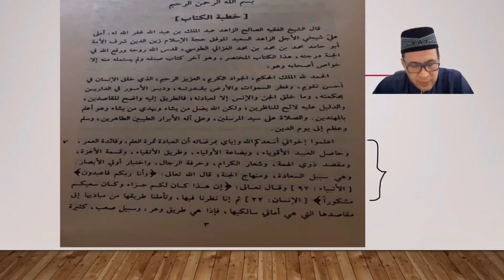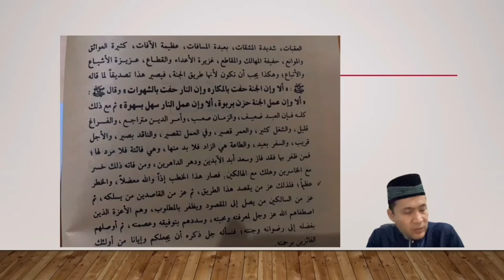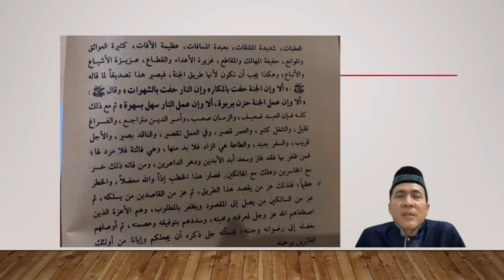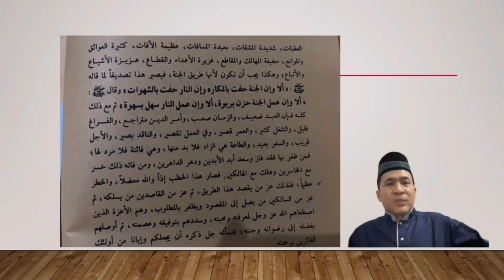[2]Prof Susilo Maruf_kitab Minhajul Abidin